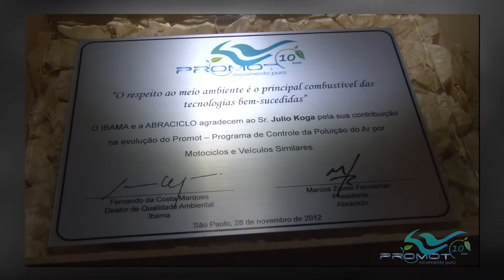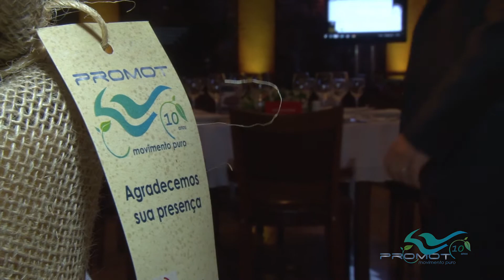Jantar de Comemoração PROMOT - Consoline Produções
Jantar de Comemoração de 10 anos PROMOT - 28/11/2012

ABRACICLO

Consoline Produções